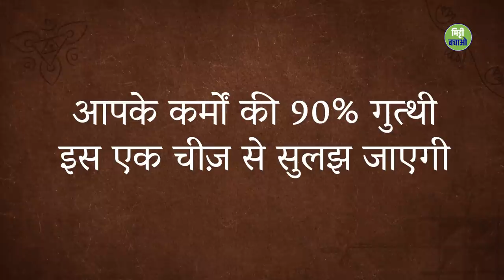आपके 90% कर्म इससे सुलझ जाएंगे | Sadhguru Hindi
सद्गुरु कर्मों की पहेली का रहस्य आपके सामने खोल रहे हैं। साथ ही ये भी बता रहे हैं कि किसी पर प्रभाव ड़ालने के लिए, या उसे स्वस्थ करने के लिए, या किसी भी तरह के हस्तक्षेप के लिए अगर आप अपनी ऊर्जाओं का इस्तेमाल करते हैं, तो ये सबसे नीच कर्म होगा।

सद्गुरु हमें एक आसान सी चीज़ करने को भी कह रहे हैं, जिससे हम अपने सभी प्रकार के कर्मों की गुत्थी को 90% तक सुलझा लेंगे।